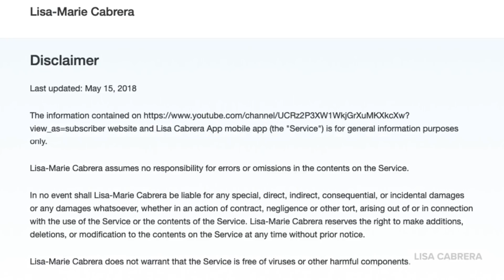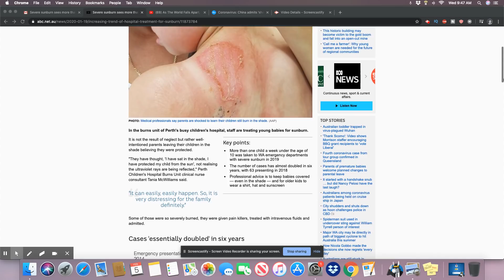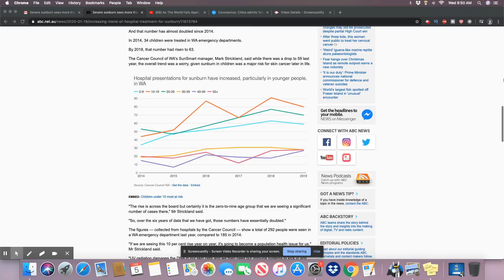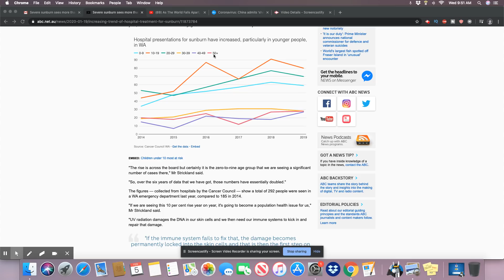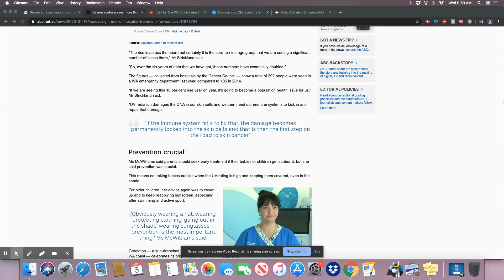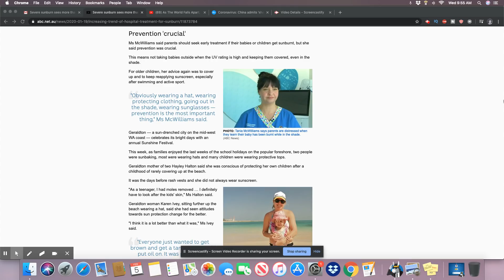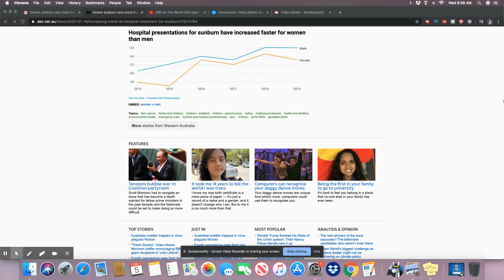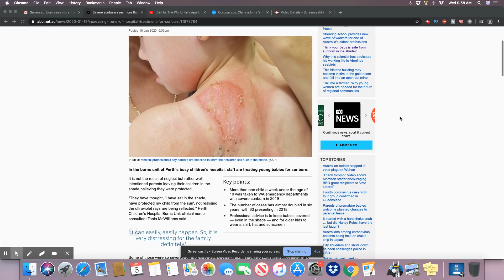Australia: One Child Per Week With Severe Sunburn